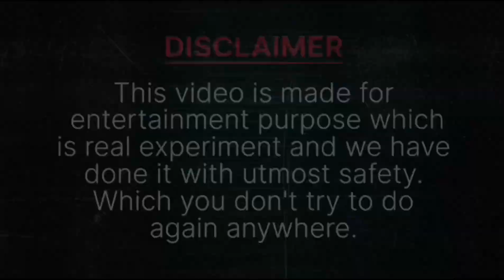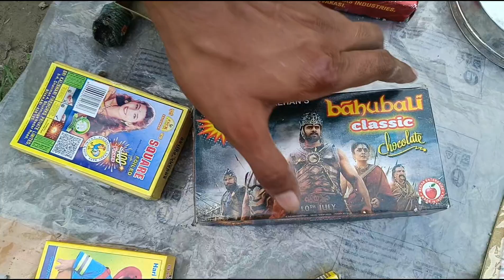DIWALI CRACKERS VS STEEL POT - Will it Survive?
Hello guys,
                    Is video mein humne Diwali Crackers se ek steel ke katori ko udaya hai.
Yah ek khatarnak experiment hai kripya aap ise kahin bhi karne ki koshish na karen.